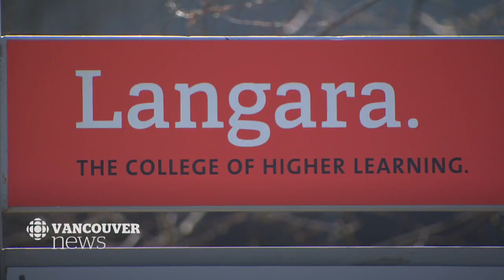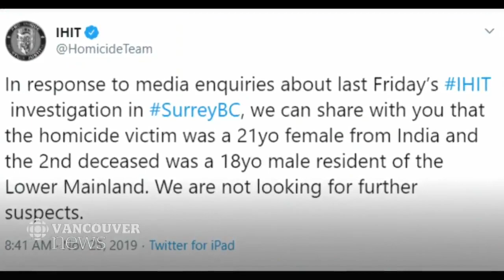Family, friends mourn woman from India found dead in Surrey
Family and friends are mourning the death of a woman from India, Prabhleen Kaur Matharu who was found dead in Surrey on November 21. Police are investigating the death of the international student who, her father recalls, begged him to send her abroad so she could be successful.